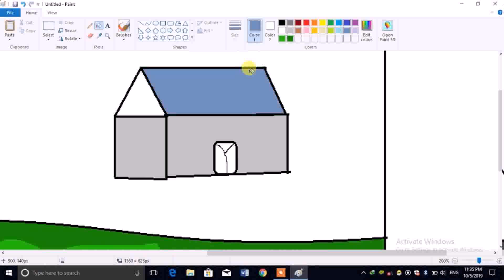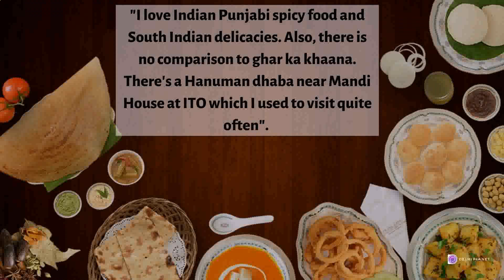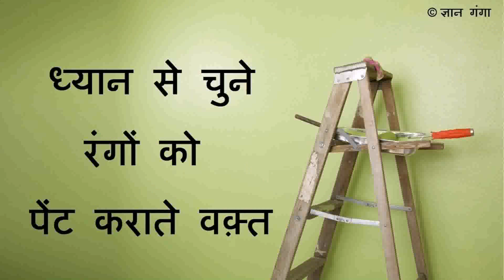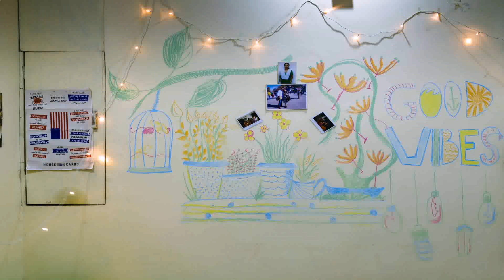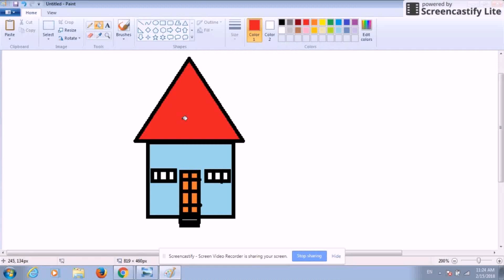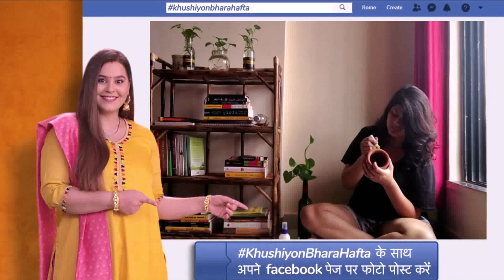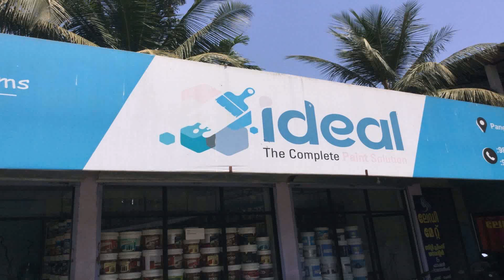Glass Door Designs For Kitchen